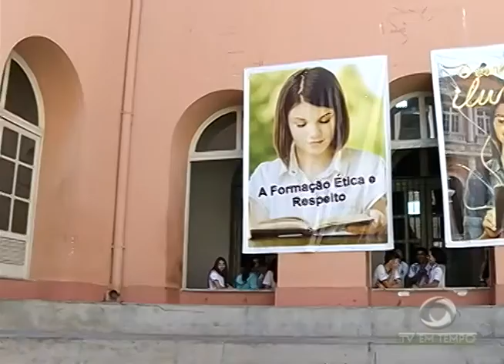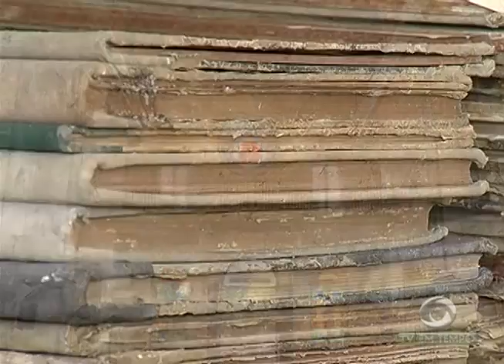BOLETIM EM TEMPO - MANHÃ 02ª EDIÇÃO (25.05.2016)